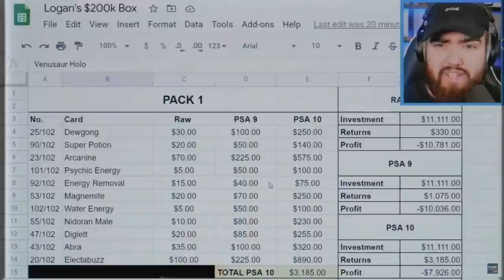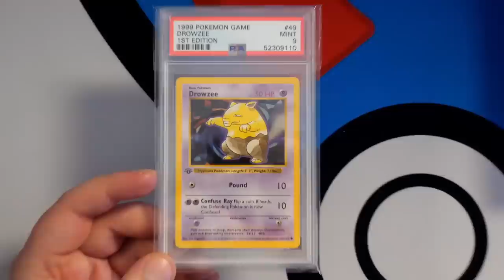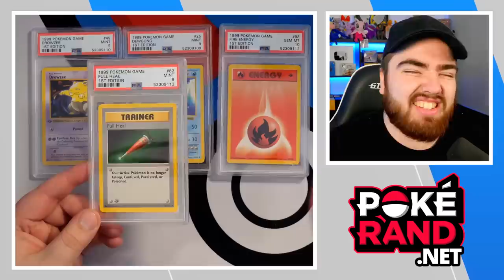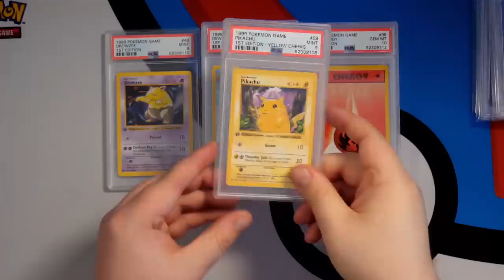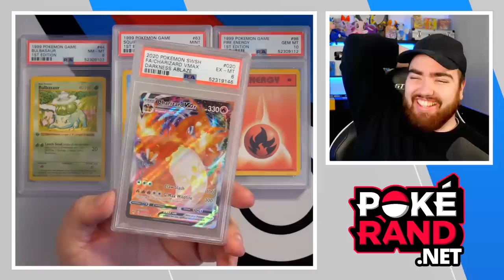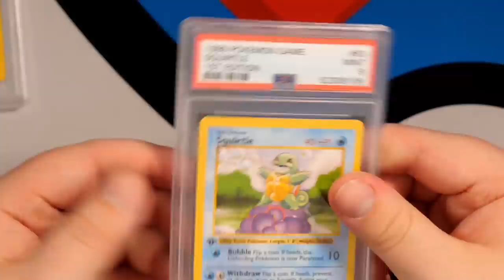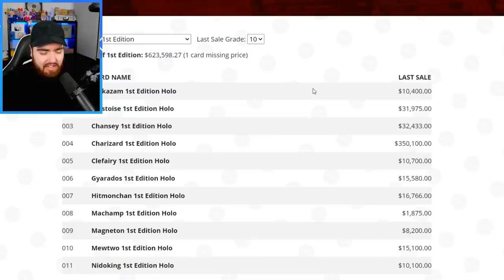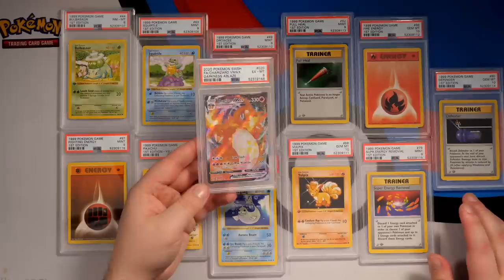My $11,111 LOGAN PAUL PSA POKEMON Card Returns! *FINALLY*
It's finally here! My PSA return from the $200,000 Logan Paul 1st Edition Booster box break.